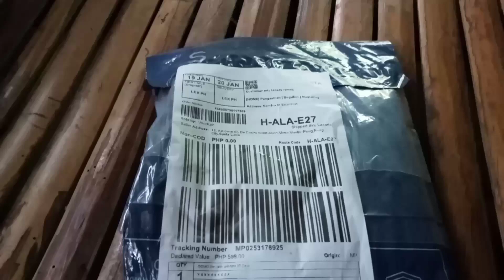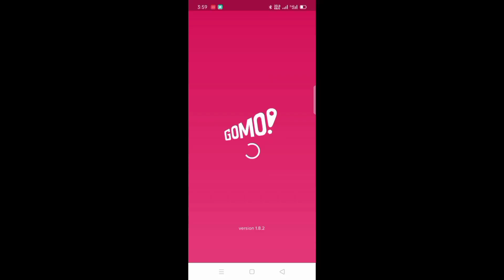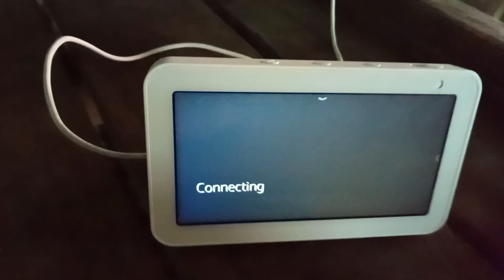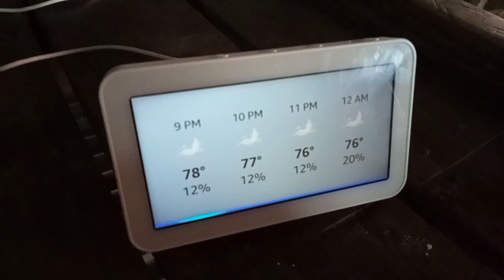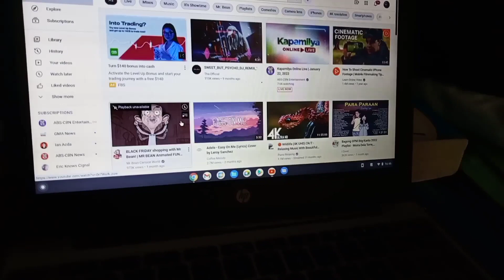para Kang naka monthly plans sa GOMO SIN UNLIMITED DATA. Ang bilis ng internet. para sa mga online